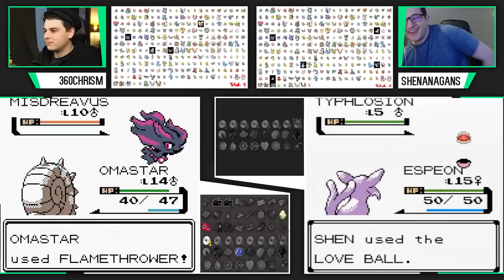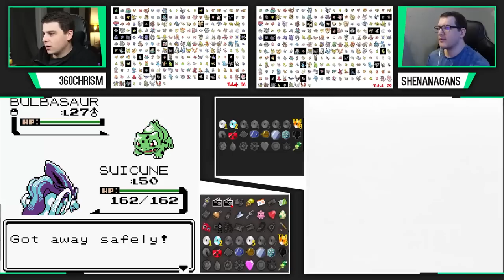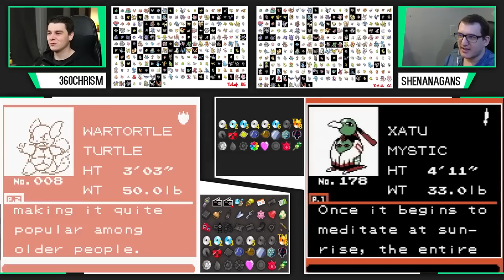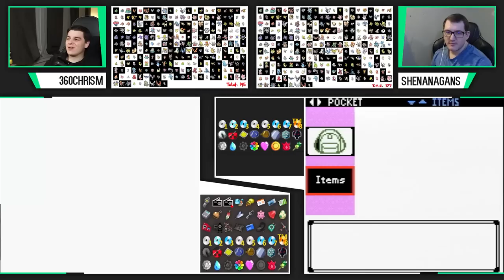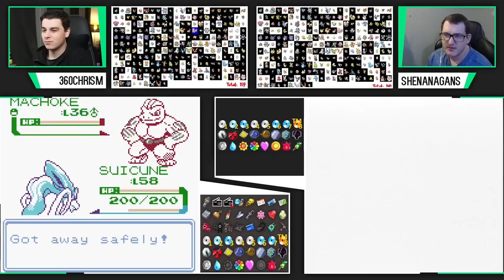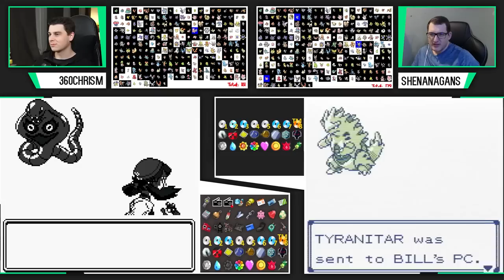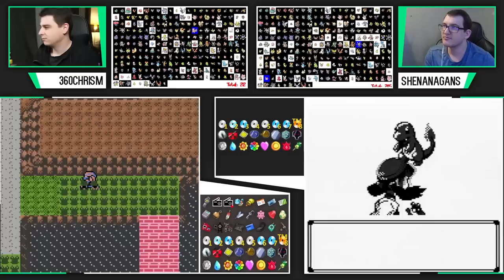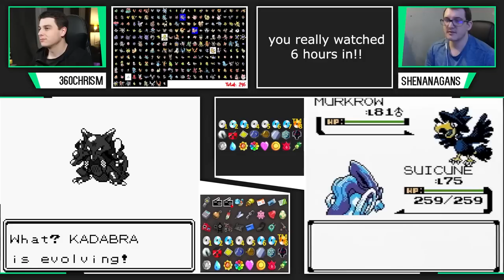Racing to catch EVERY Pokemon but everything is randomized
First to have 251 Pokemon owned in the Pokedex and beat Red on Mt. Silver wins the race. Glitchless rules apply.
We randomized all Pokemon, Moves and Items as usual and added the Full Item Randomization on top of it to make it more interesting!